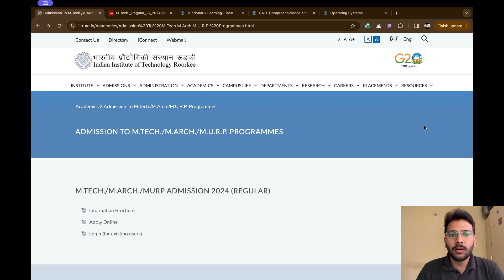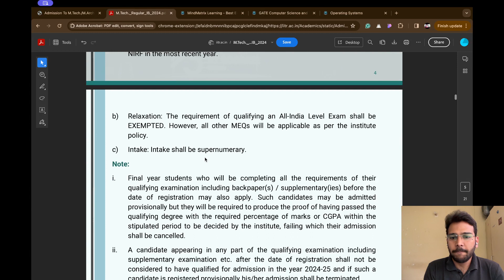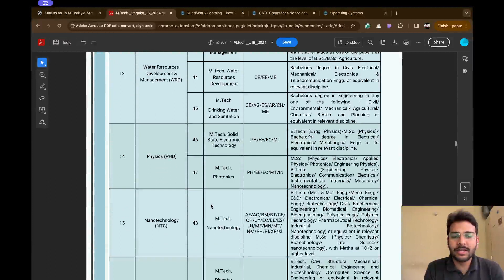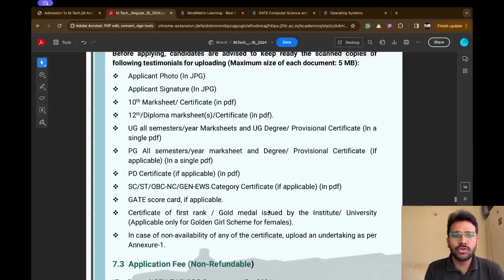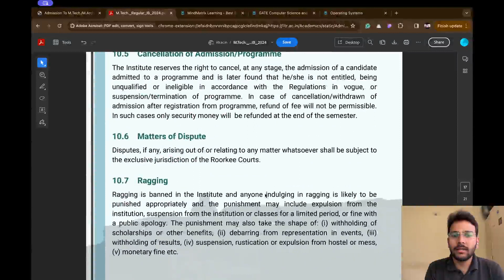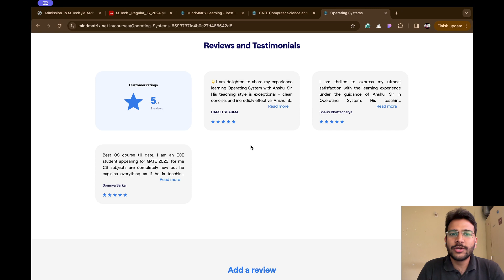IIT Roorkee M.Tech Admission 2024 | DS & AI M.Tech | Post GATE Guidance | MindMatrix Learning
IIT Roorkee has released a notification for M.Tech Admission 2024, and the M.tech in AI  & M.tech in DS Program has also been announced.

We've created this channel as a resource for those preparing for the GATE Computer Science and Data Science exam. Our content includes videos on providing top-notch quality content, and preparation strategies, and help you ace the exam with a great rank in the GATE exam.

Creators-
👉Sachin Tanwar - M.Tech AI IISC, AIR 70 GATE, Upcoming Data Scientist at Lowes India.
👉Anshul Sharma - M.Tech CSE IITK, AIR 294 GATE, Upcoming SE-2 at Juniper Networks.

👉Don't miss any important GATE News and updates from MindMatrix by joining our WhatsApp channel 🔔🔊💯!!